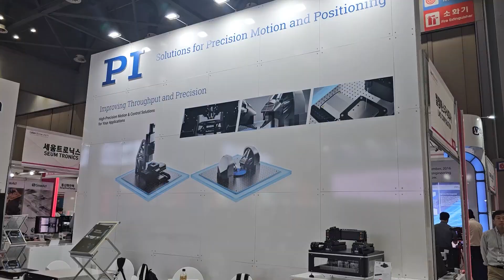피아이코리아 LASER KOREA 2024 참가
피아이코리아가 7월 KINTEX에서 열린 Laser Korea 2024에 참가하였습니다.영상으로 피아이코리아의 레이저 솔루션을 간략히 담아보았습니다.